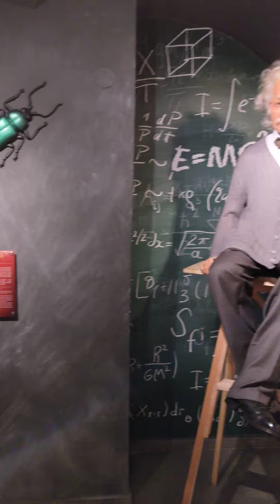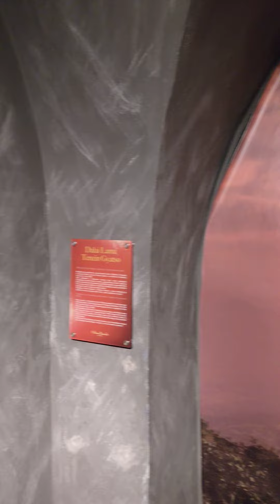Madame Tussauds tour